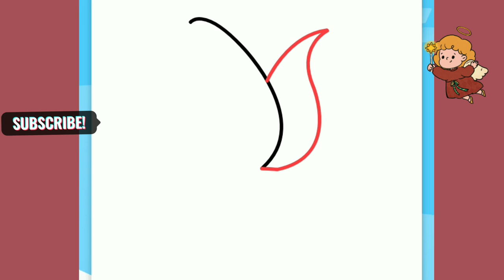Kids step by step drawing and colouring || learning for kids😋💜🌈cute Ice cream drawings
Hello Friends,

I am Fatima, Welcome To Our You tube channel Arya drawing Art.

(14) drawing draw.

make shure to try these paintings and send me on my email🌈🌈🌈🌈
comment me your thoughts .😍😍😍😍
How to Draw a Cute Unicorn Cake, Easy Drawings.
lots of love for my dear audience.❤
drawing,
cute drawing,
drawing cake,
draw a cake,
draw cute cake,
drawing tutorial,
drawing easy,
drawing art,
drawing and colouring,
drawing easy,
drawing cartoon,
drawing easy,
drawings,
drawings easy,
zeichnen,
Zeichnen lernen,
Zeichnen lehren,